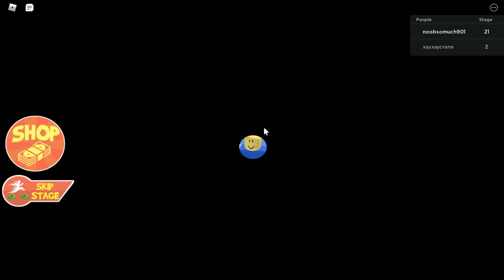Roblox Escape Roblox HQ Obby !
5/25/2020
       (*Max Player 7*)
           (All Genres)